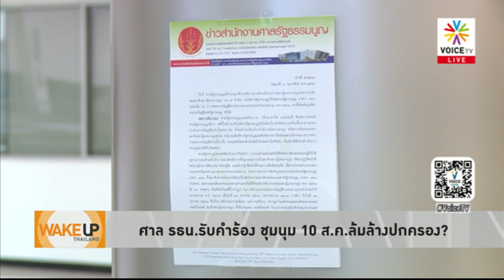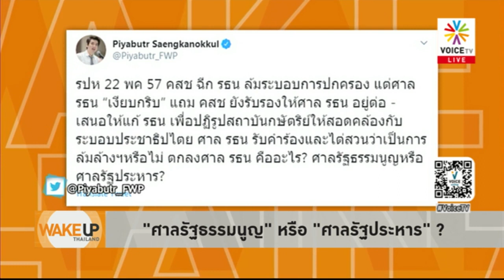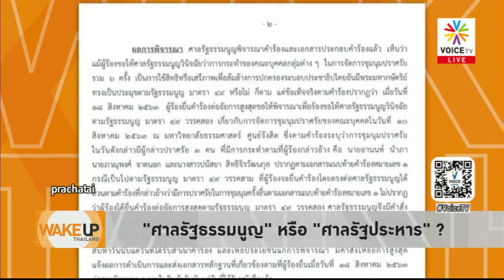Wake Up Thailand - 10ข้อเรียกร้องธรรมศาสตร์ขอคุณภาพการปกครอง ไม่ใช่ล้มล้างการปกครอง นักศึกษาไร้อาวุธ